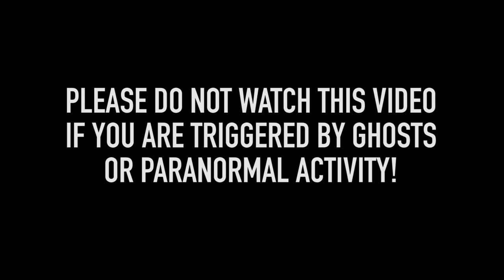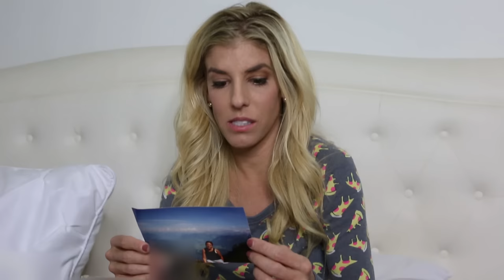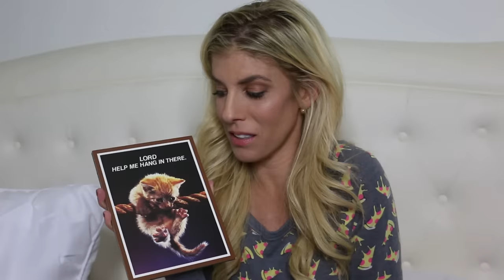Do Not Open A Haunted Mystery Box At 3am! *Scary Unboxing*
Do not open a haunted mystery EBAY box at 3am, it was so scary unboxing! I ordered a mystery box from EBAY and opening it up while I was in my bedroom was a complete surprise! It was hilarious to open the $50 Mystery box from Ebay and open gifts like phone cases, gum, candy, and   toys, but took a scary turn with the $100 Mystery Box which included paranormal kids toys, stuffed animals, and pictures. Be sure to check out my other videos from this week where I did the Snow Bath Challenge + Orbeez Bath Challenge and did Truth or Dares that you guys sent me (Made DIY Cloud Slime, gymnastics, and musical.lys).

Hi, I'm Rebecca and welcome to the ZamFam. I love making videos that make you smile and laugh, and I especially love connecting with every one of you! I'm married to Matt Slays, I have two dogs named Peanut and Blackjack and I currently live in Los Angeles. If you're new to my channel leave a little note about yourself so I can get to know you as well!

Musical.ly: RebeccaZamolo
PERISCOPE: REBECCA ZAMOLO

SEND FAN MAIL TO REBECCA AND BEATRICE!

LOVE YOU ZAMFAM!!